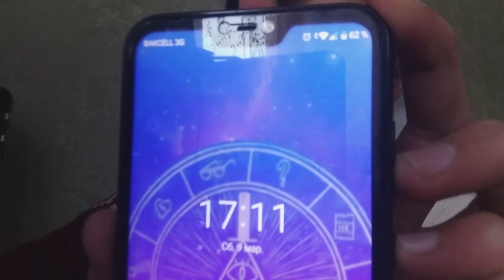PUL VERMEDEN Çindən sifaris vermek ( PULSUZ )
Salam. Mən bu gün sizə Çindən pulsuz aldığım əşyaları göstərdim, əyər səndə almaq istəyirsənsə mənim kanalıma abunə olaraq gələcək videolarıma baxa bilərsən

onebrows0

videoya alt yazi elave ederek engelli dostlarimiza yardim ede bilersiniz

Tessekur edirem